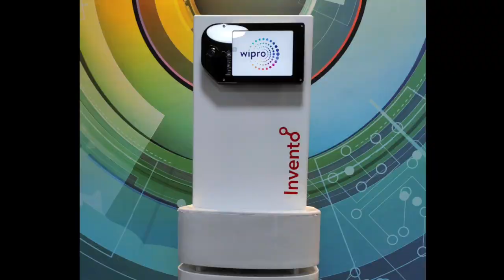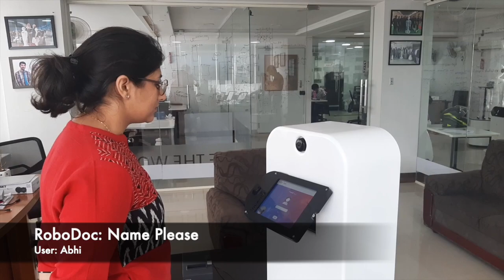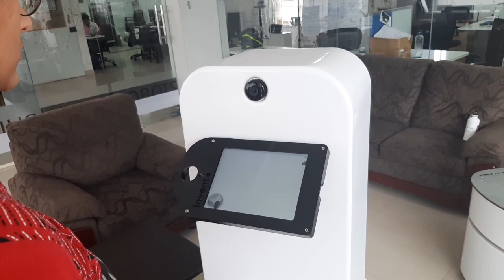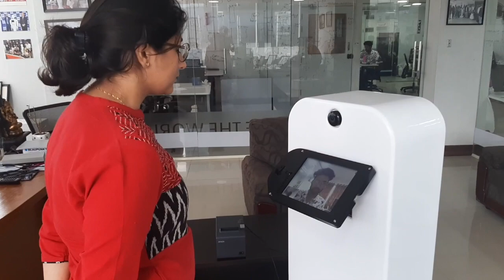A brief Introduction & demo of RoboDoc - The autonomous telehealth robot from Invento Robotics.